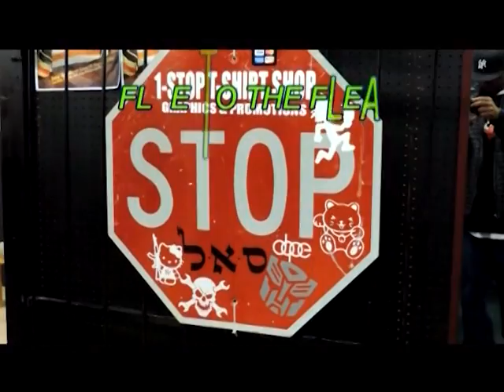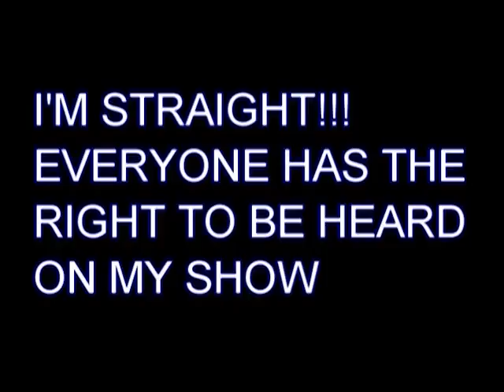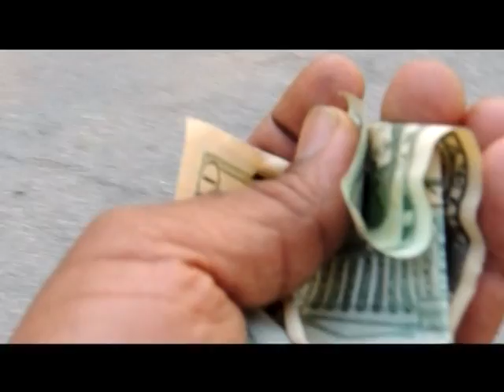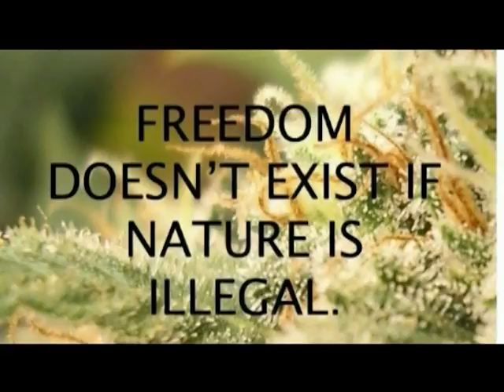DIRTY TELEVISION WICHITA SEASON 2 EPISODE 1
Another exciting season kicked off on  Bounce Television and now on Youtube.